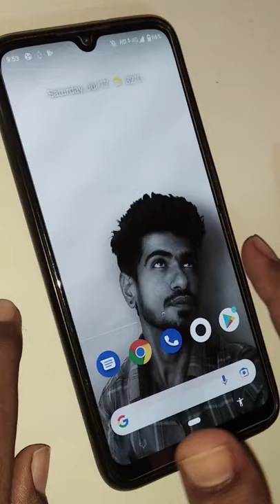some creativity with wall🤪